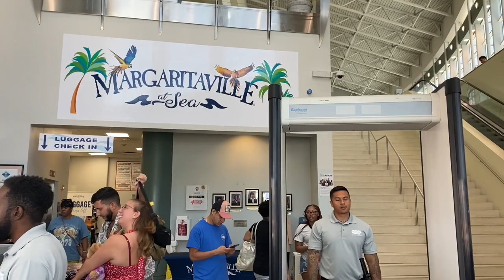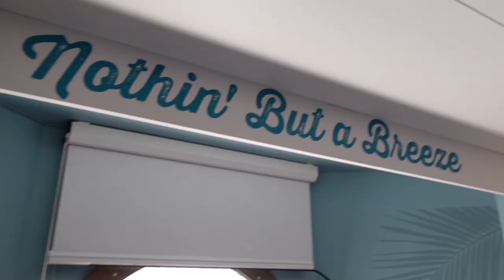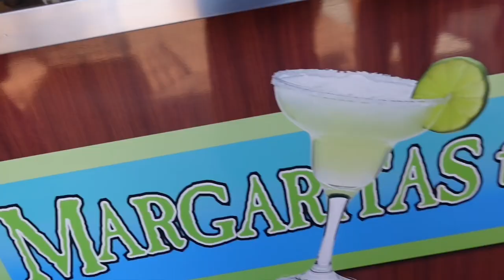Travel Vlog | Margaritaville￼ At Sea Cruise | Freeport Bahamas | Grand Lucayan Resort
Me and a few of family members decided to take the Margaritaville at sea two day cruise to Freeport, Bahamas to celebrate our month of May birthdays. The food was 8 out of 10 But we had a blast on board the ship, got day passes to the Grand Lucayan Resort, did a boat excursion in Freeport, Bahamas. ￼Overall if you are looking for an affordable two day cruise I will highly recommend you to give this cruise line a try.